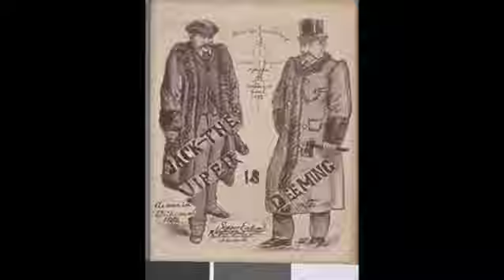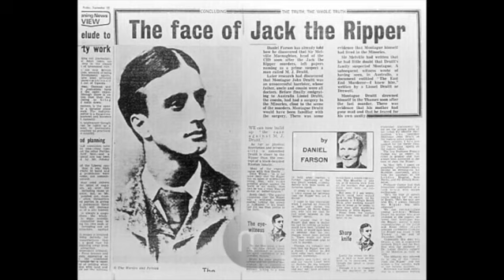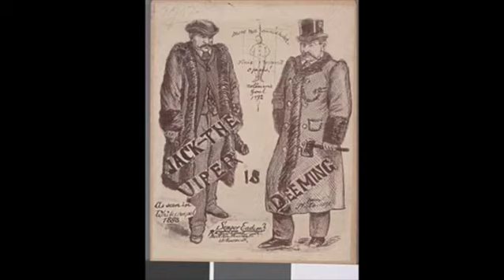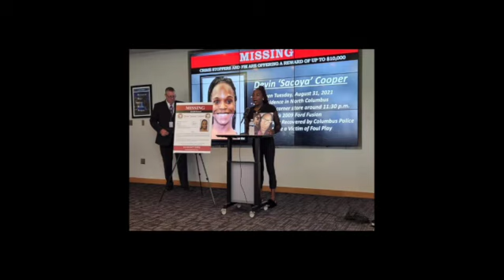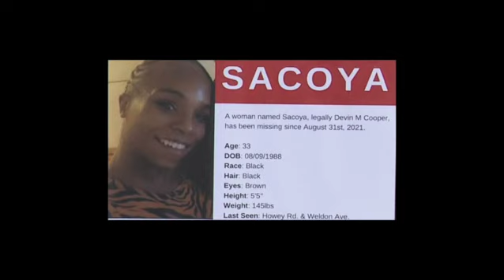Jack the Ripper pt. 1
What is it about the Jack the Ripper that still captivates minds around the world 135 years later?  Prostitutes, shady characters, and drunken thieves stumbling aimlessly down dimly lit streets in the East End of London. Roars of laughter, singing and an occasional pub house brawl coming from the pubs would have surely drowned out any screams of a lady being murdered. The murderer slips away unnoticed back to the safety of his own dwelling. Jack the Ripper is our cold case today.

Our spotlight is on Devon "Sacoya" Cooper, a transgender woman who was last seen leaving her home on North Linden in Columbus, Ohio on August 31st, 2021.  At the time of her disappearance, she was 33-years old.

Looking for the Lost is a psychic detective podcast spotlighting missing and murdered cases. Kay Reynolds and Jeane July tackle some of the most notorious cases in history. Kay and Jeane have diverse backgrounds - from a classroom teacher to an entertainer turned minister as well as having the unique ability of using their psychic senses and speaking to those in the spirit world.

Looking For the Lost Theme by David Lynn Woolever/Lynn Woolever Music
Bass: Lynn Woolever
Keyboards: Marc Hugenberger
Guitar: Brian Price
Drums: Frank Briggs

Listen to us wherever you get your podcast

REPORT AND IDENTIFY MISSING PERSONS
• ACT IMMEDIATELY
• Call local law enforcement first

SEX TRAFFICKING
Para Registrar Su Queja O Obtener Ayunda, LLame Grantis A: 888=373-7888

RECOGNIZING the SIGNS OF SEX TRAFFICKING
• Living with employer
• Poor living conditions
• Multiple people in cramped space
• Inability to speak to individual alone
• Answers appear to be scripted and rehearsed
• Employer is holding identity documents
• Signs of physical abuse
• Submissive or fearful
• Unpaid or paid very little
• Under 18 and in prostitution

• Can you leave your job if you want to?
• Can you come and go as you please?
• Have you been hurt or threatened if you tried to leave?
• Has your family been threatened?
• Do you live with your employer?
• Where do you sleep and eat?
• Are you in debt to your employer?
• Do you have your passport/identification? Who has it?